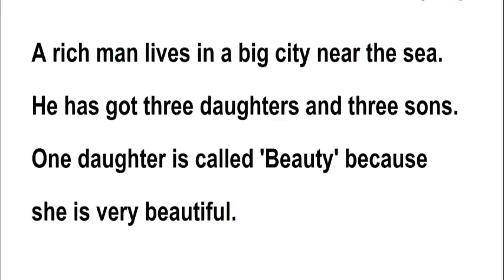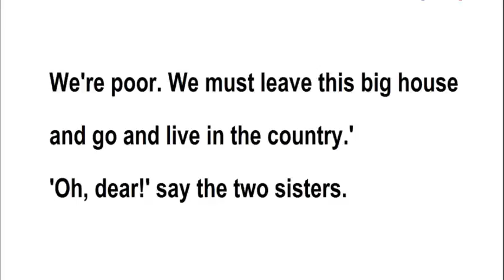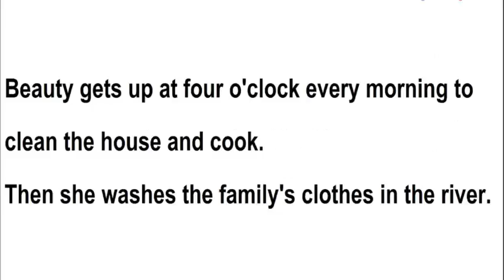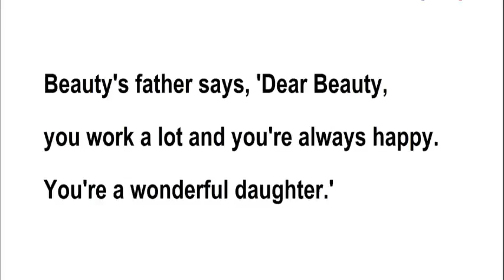beauty and beast list 01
listening english